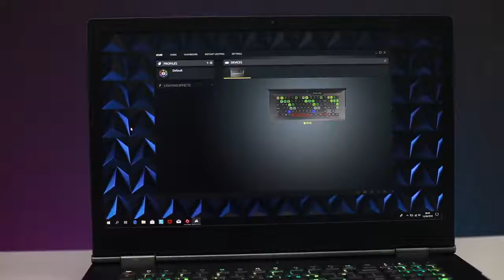Lenovo Legion Y740 Review | Is it Really Worth it??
Dave2D review of the Lenovo Legion Y740 Gaming Laptop. This is the best gaming laptop they've ever made with clean look and excellent performance. *4.85 LBS. NOT KGS*